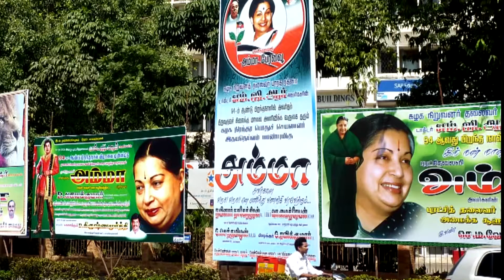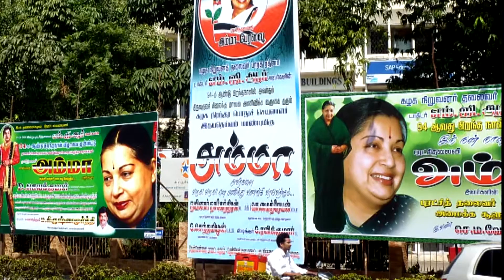Art, Politics and Cinema in India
With Preminda Jacob, Art Historian and Associate Professor of Visual Arts at UMBC.